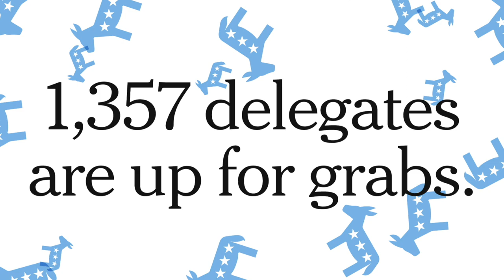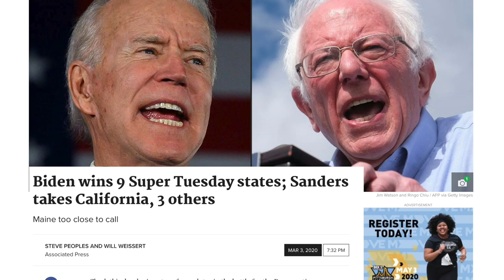VATV | Phân Tích Về Kết Quả Bầu Cử Sơ Bộ Super Tuesday March 3, 2020 - P1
VATV | Cùng Ông Đỗ Quang Toả và Nhà Báo Phạm Trần, do Võ Thành Nhân Thực Hiện - Ngày 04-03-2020